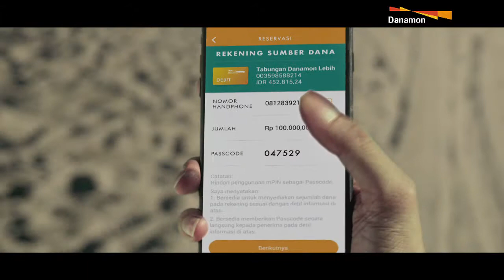Bank Danamon - D-BANK Transaksi